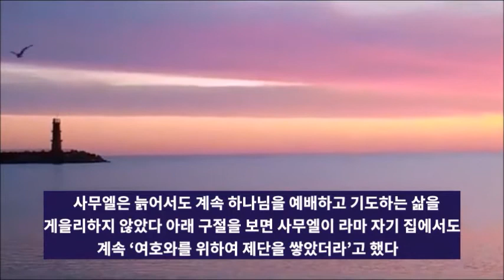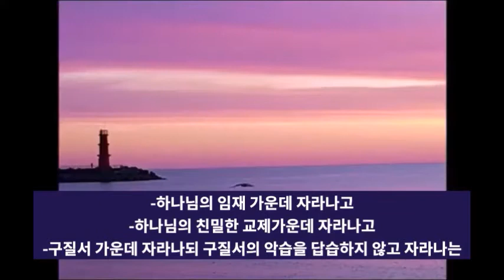시대를 돌이킨 사무엘의 성장기